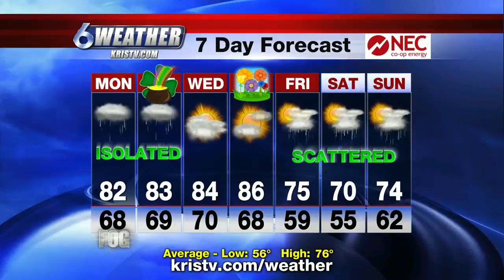Bill Alexander WX 0315